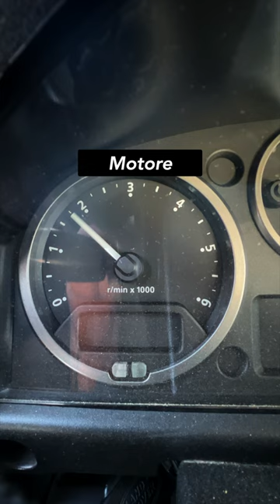Pronti a partire?❌